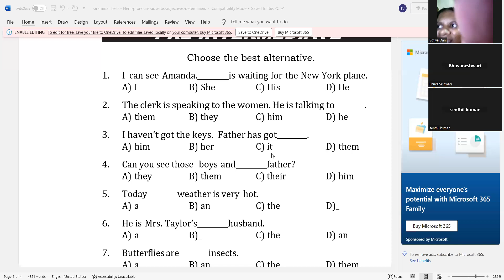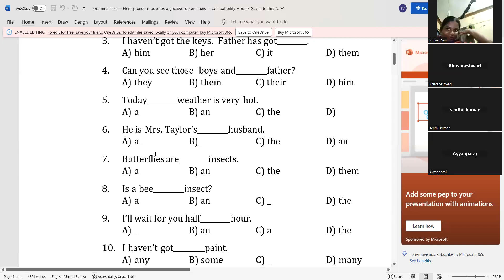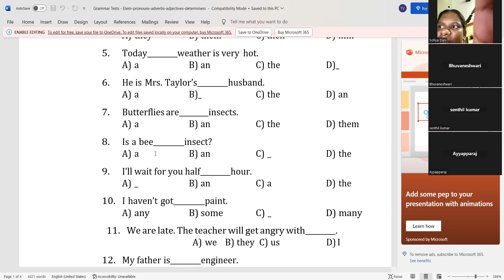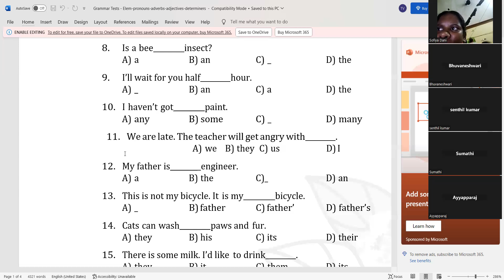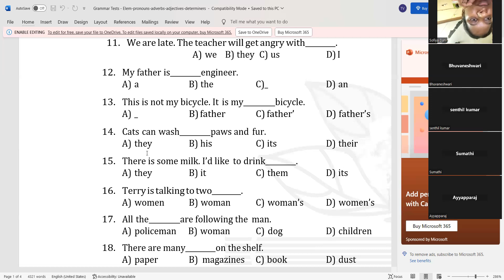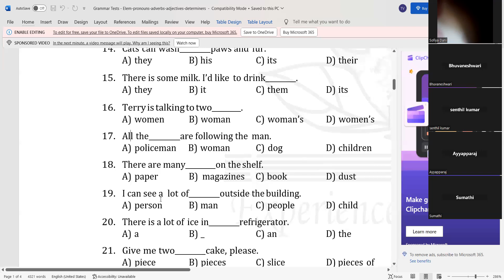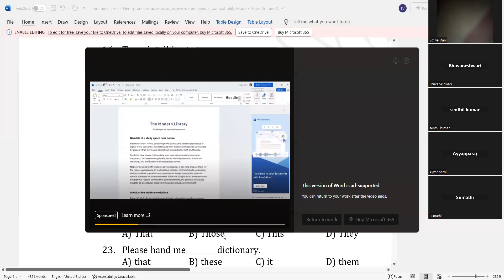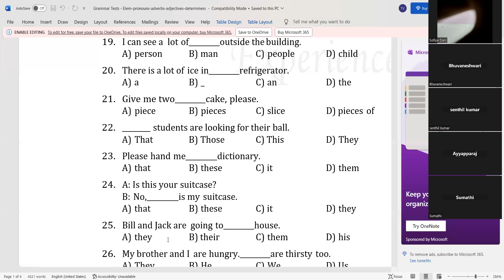ஆங்கிலத்தில் சுலபமாக பேச கட்டாயம் பார்க்கவேண்டிய வீடியோ:Basic Grammar: Spoken B11 C39: Determiner -1